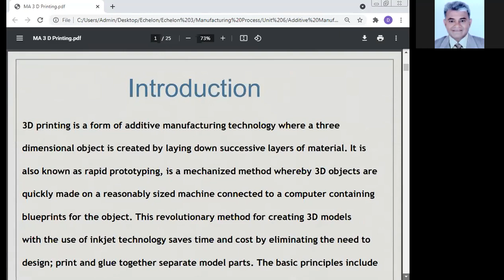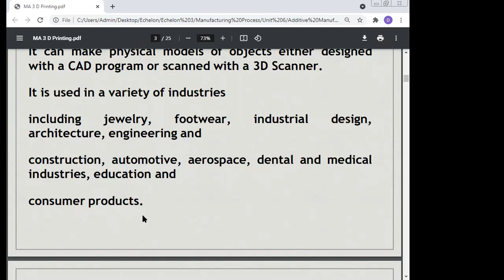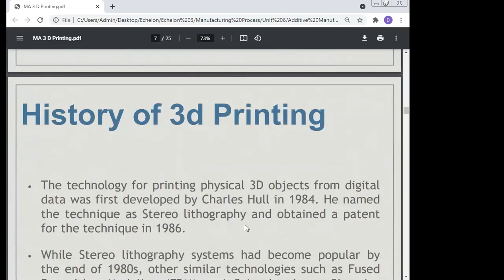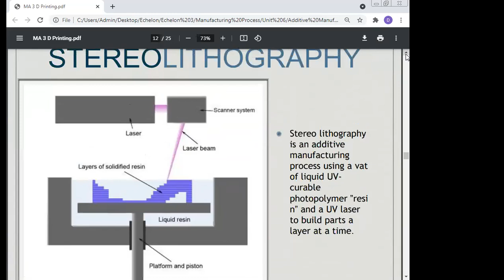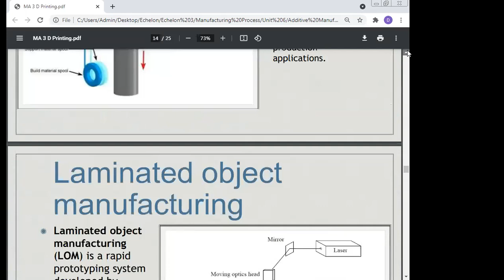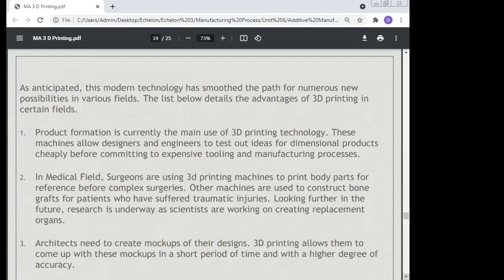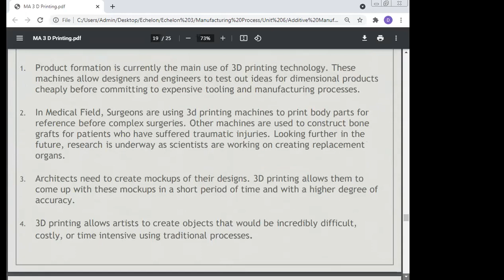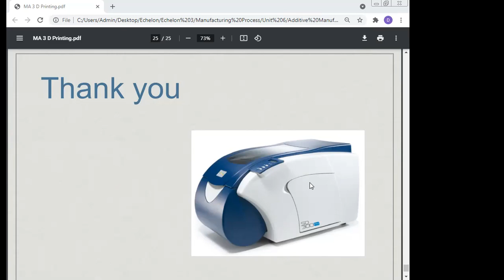Laminated Object Manufacturing 3 D Printing, Dr Manoj Kumar, Jyoti Priya Computer Numerical Contr